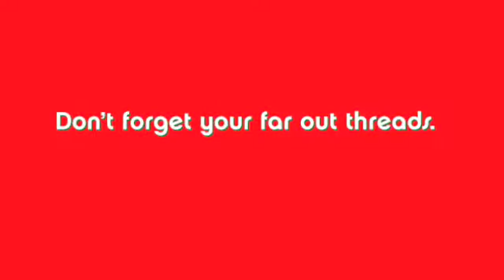Easy Bake oven